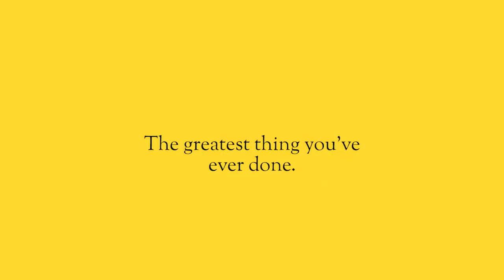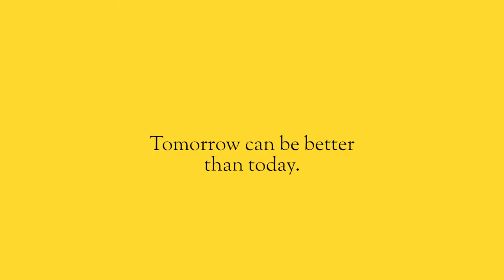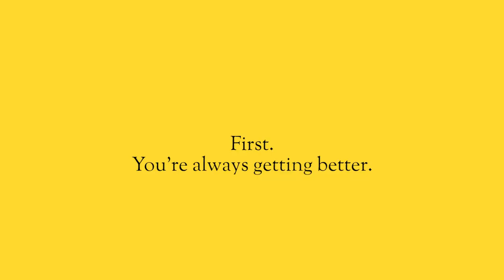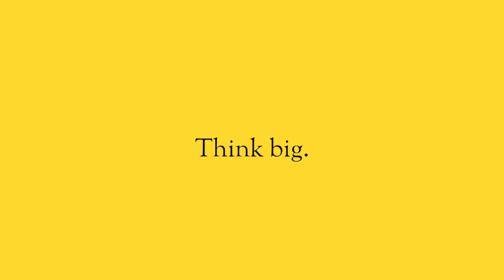WHY YOU should get comfortable HATING your work.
For the digital marketers, designers, video producers, all of those who are in a creative field - get comfortable hating your work… and here’s why.